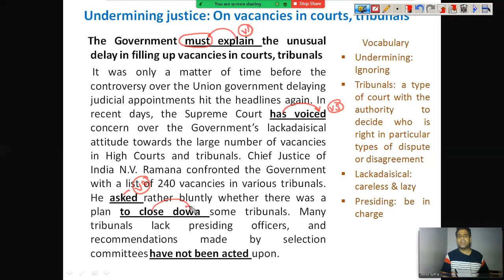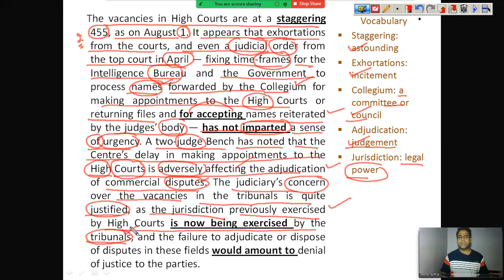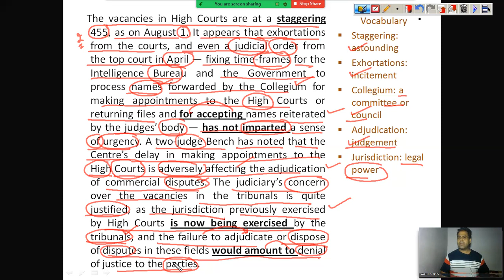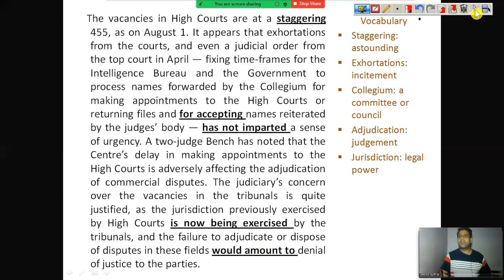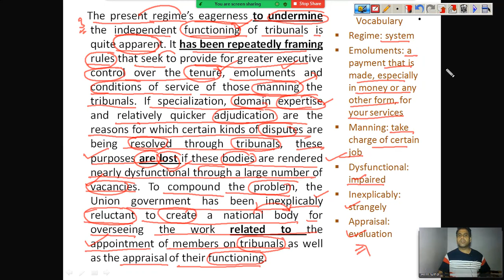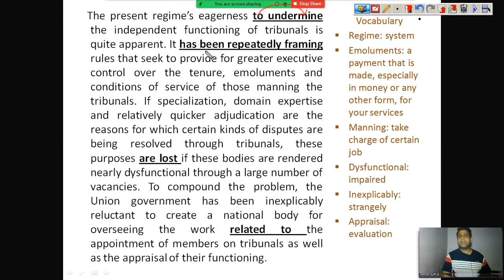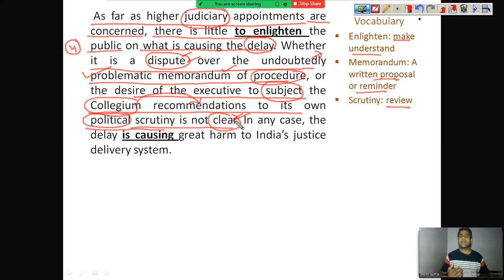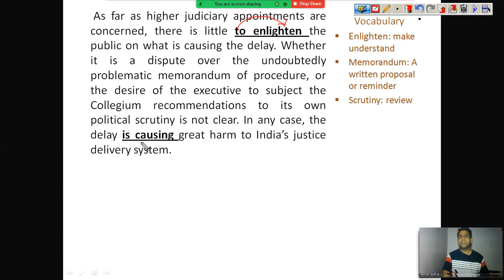11th August 2021 (Second Editorial)- Undermining Justice - The Hindu Editorial Analysis